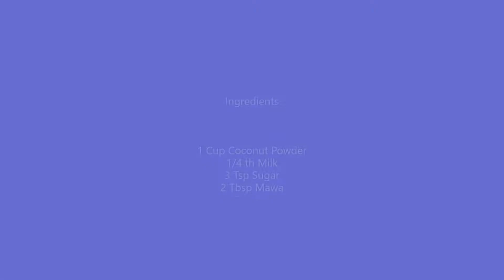Instant Coconut Laddu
Today in Manju's Rasoi I will show you how to make Instant Coconut Laddu.